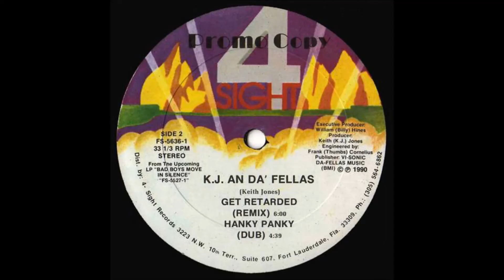K J An Da Fellas - Hanky Panky-Dub